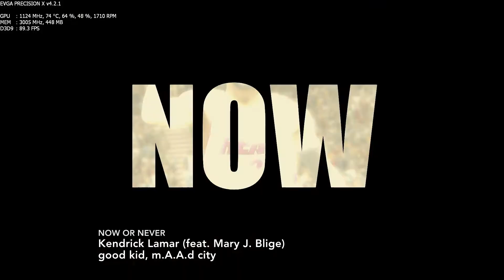NBA 2K14 San Antonio Spurs Vs Miami Heat PC GamePlay - GTX670 DX9 Ultra Settings 1080P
Resolution : 1920x1080
Without Fraps - Avg: 119.449 - Min: 96 - Max: 122

CPU - Intel Ivy Bridge i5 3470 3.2GHz (Turbo3.6GHz)
MB  - Gigabyte GA-Z77-D3H
RAM - Kingston DDR3 1600 4Gx2 Dual
VGA - NVIDIA GeForce GTX 670 2G
PSU - Corsair HX650W 80+ Golden
SSD - Micron Crucial M4 64G
HDD - WD EZEX 1TB Blue
OS  - Windows 7 Ultimate Edition SP1 64bit
PAD - Xbox 360 Controller for Windows